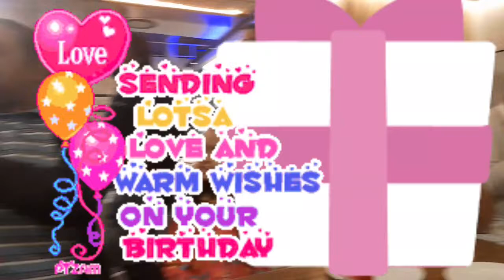My Daughter's 15th Birthday